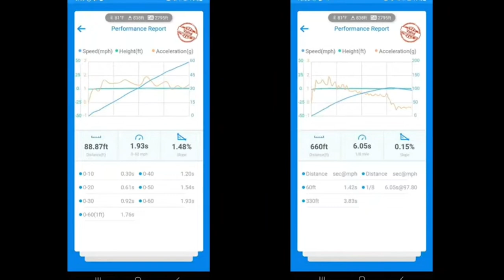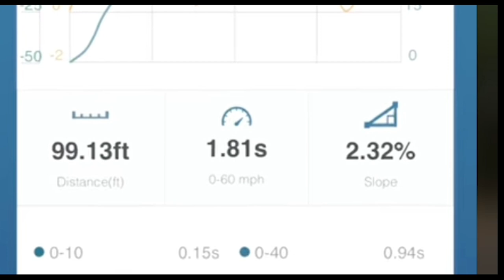BEAT THAT!!! Kenny Reed WORLD RECORD Holder Draggy Time